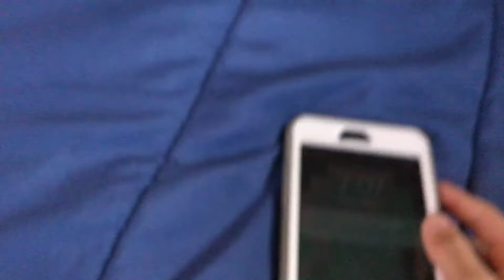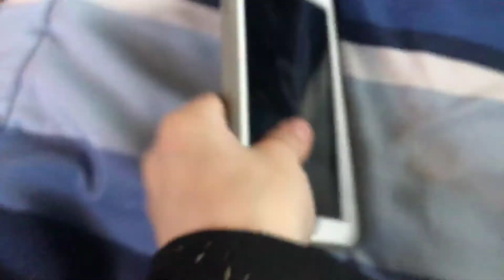I got a new phone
I’m bac and got new phone